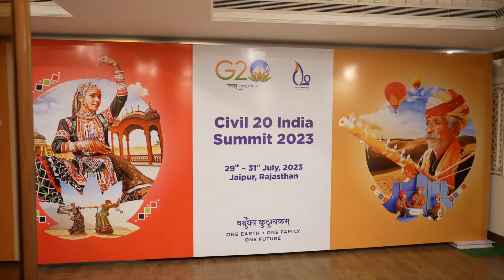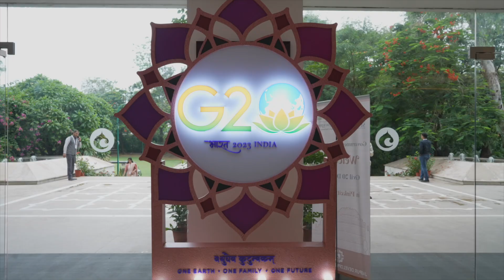Civil 20 India 2023 - Summit Highlights July 29-31, Jaipur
The three-day Civil20 (C20) 2023 Summit, an official Engagement Group of G20, culminated in a successful end in Jaipur. During the event, the C20 Communique was presented, containing grassroots survey results and policy recommendations from its 16 Working Groups. The leadership of C20 was officially handed over to Brazil by Amma, the Chair of C20 India.

The summit gathered over 800 delegates, including civil society organisations, experts, and G20 officials. Various speakers highlighted the commitment to social justice, human rights, and sustainable development. The summit showcased policy recommendations and successful case studies to promote global implementation. The C20 Summit concluded with hope for a more equitable, sustainable, and compassionate world.